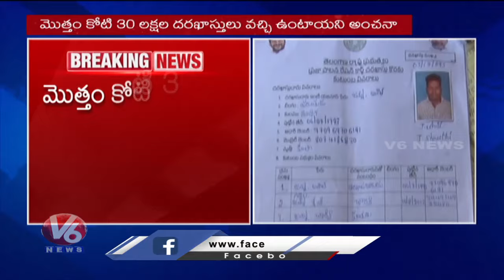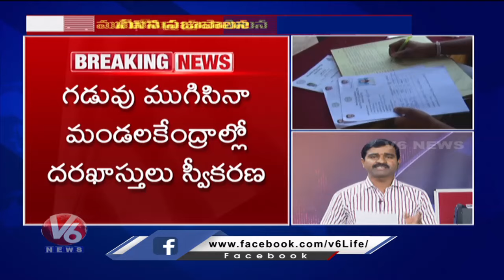Congress Praja Palana Ended, Applications Data Entry Begins From Tomorrow | V6 News